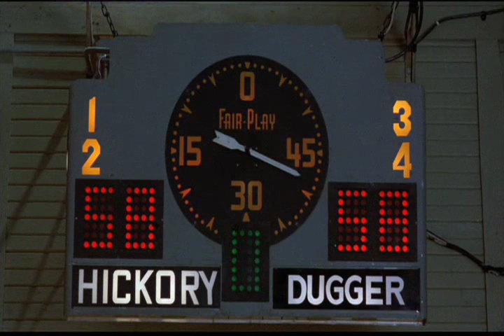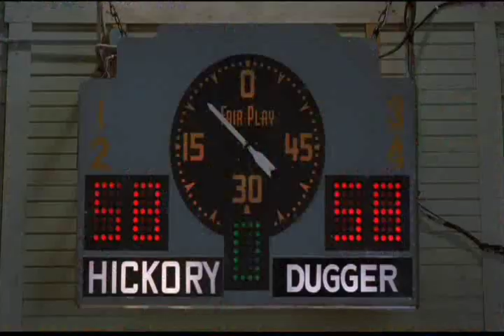HOOSIERS - Assistant Coach "Shooter" Flatch (Dennis Hopper)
Hoosiers is a 1986 sports film about a small-town Indiana high school basketball team that wins the state championship. The story is set during 1951/1952, when all high schools in Indiana, regardless of size, competed in one state championship tournament. It is loosely based on the Milan High School team that won the 1954 state championship.